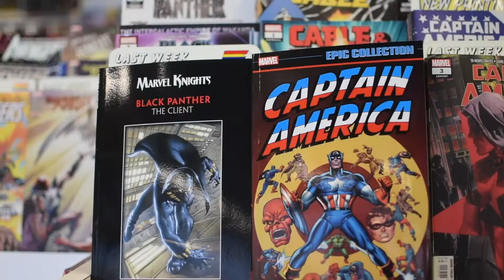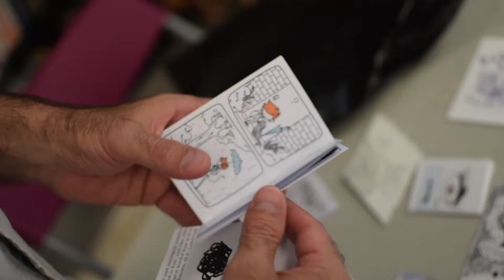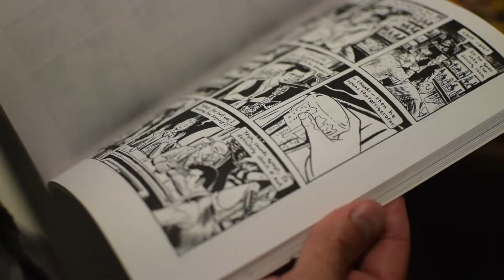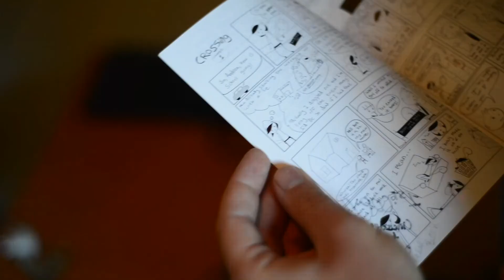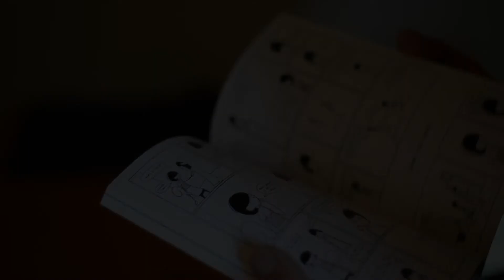SF State Comics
BY: PAUL EICHENHOLIZ & TERRY PON

San Francisco State has a comic studies program. It is taught by Eisner award winning Nick Sousanis. Before there was a comic studies program SF State alumnus found their way into the comic book world. SF State alumni Joe Field graduated from BECA and now owns a comic book shop in Concord, CA. SF State creative writing alumni Kevin Apolis writes and creates the art for his own comics.